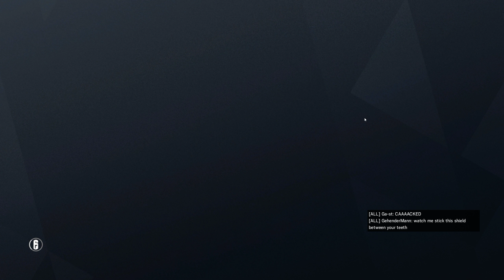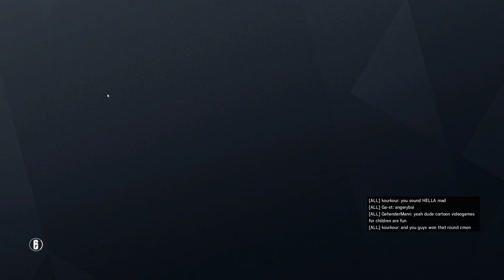Rainbow Six Siege + Part 1970 + Tower TDM Secure Area + Operation Chimera pcgaming crew